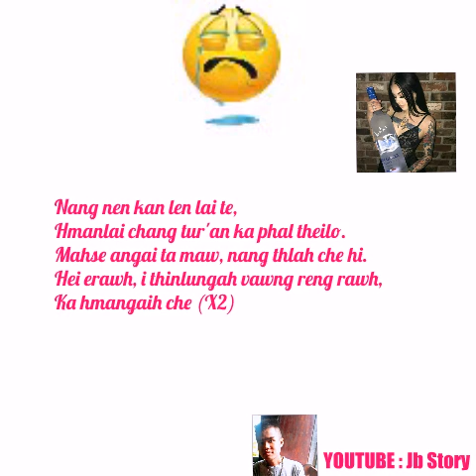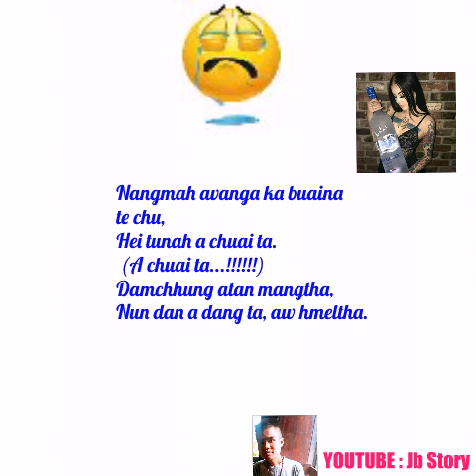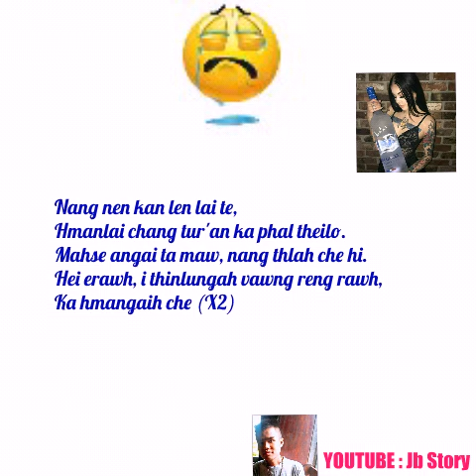Tleipuii + Footballer Ropui : Lyrics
He hla hi a neitu thu lo a, video lyrics hi siam ka ni a, channel dangah lo upload lo hram tur in kan in ngen e.

Video Lyrics : Jb Sawmtea

Song Lyrics : Footballer Ropui

Chaw reng reng ka (ka) ah leng theilo.
I hming lo chu, a an pui theih thlawt lo.
A chhan enge, min zawt fo.
Chhan har khawp in ka tawt zo,
A hneawm a ni, hringnun hlawk lo.
Ka tan chuan maw? a tha zawk tho.
I tello a, nun ho zia min hriattir a,
I ni a sin, ka thinlunga riak thin kha.
Nang awm lo la, hringnun hlawk zia hi.
Hrethiam lo in damchhung hun ka hmangral tur.
Thinlung nun mal na bak ka hrethiam dawn silo a,
Kawng engkim ah khan ka lawm fo a,
Bawiha, kawng zawh tur hre lo hi.
Mi dawm chho ta,
Mahse khang hun te kha hmanlai an changzo ta.

  Nangnen kan len lai te,
Hmanlai chang tur'an ka phal theilo.
Mahse a ngai ta maw?
Nang thlah che hi.
Hei erawh i thinlungah vawng reng rawh.
Ka hmangaih che (X2)

A theih tawh loh.
Nang ai chuan tui kang nghah chhuah pawh a awl tawh zawk.
Ka nun na ai pawh hian in e, i pawimawh tawk.
A puanzar tur aipawn min ban hma.
He ka thinlunga lo lang a kha,
Chhuak leh mai tur'in a in puahchah a,
A mah avanga hlim thin kha.
A mah avangin thinlungna chhuah phah ta.
Footballer ropui aipawn a hnehsawh mi bum.
A lo ni reng em ni, hei hi i tum,
Tleirawl thinlung hi, i ti hliam a.
Naupang ang maiin min fiam kha,
Mal ngawih ngawihin min siam a.
Nangmah avanga ka buaina te chu,
Hei tunah a chuai ta. (A chuai ta. !)
Damchhung atan mangtha,
Nun dan a dang ta, aw hmeltha.